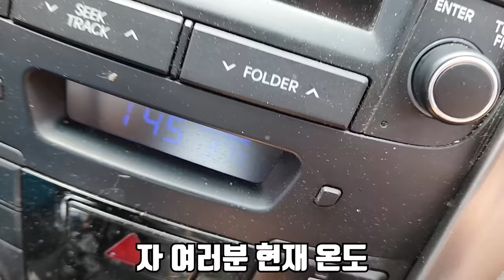지금까지 먹었던 수많은 게 중 최고입니다!! 수산시장에도 안 파는 금게를 잡아서 먹어보겠습니다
오늘은 남해에만 서식하는 금게를 잡아서 먹어봤습니다!
외형이 너무 멋있게 생겨서 잡고 싶었는데 막상 먹어보니
그 어떤 게 보다 최고입니다.. 진짜 담백함은 끝판입니다..
너무너무 맛있었습니다!
재미있게 보세요!
라랑해요!!